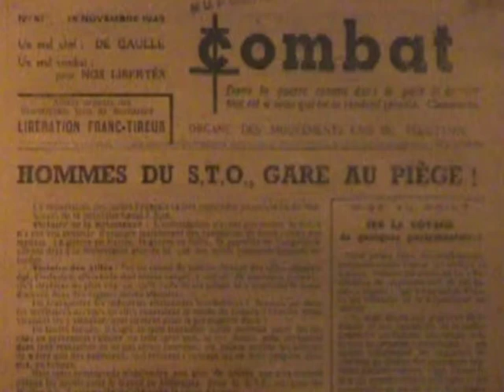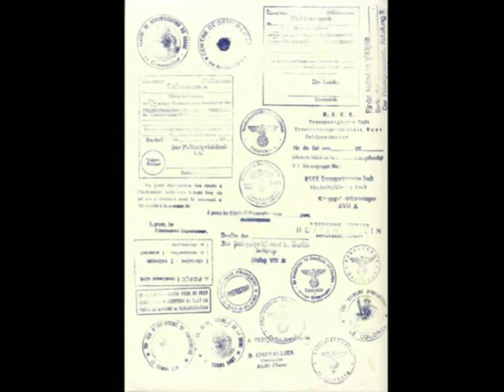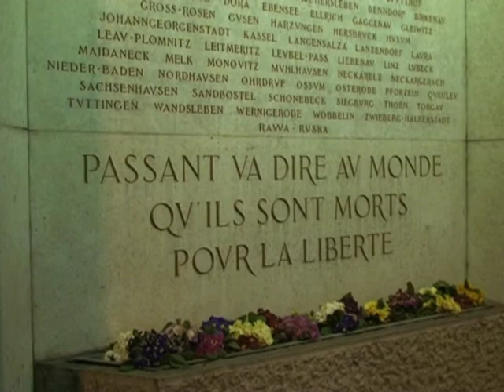La Résistance à Lyon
A travers l'entretien de Gilles Manceron, historien, et le témoignage de Jean Tallit, résistant et déporté lyonnais, cet extrait présente les liens entre la défense des droits de l'homme et la Résistance pendant la Seconde Guerre mondiale.